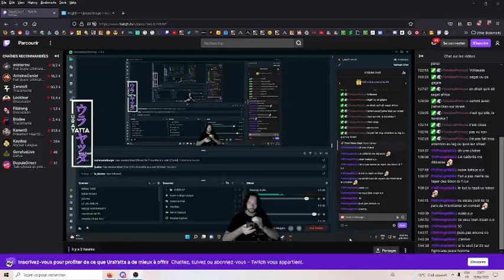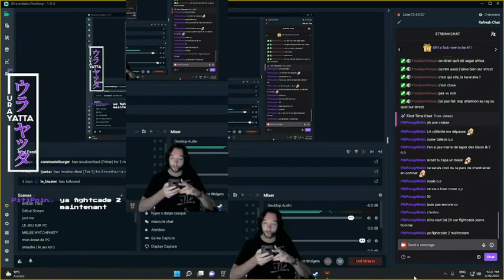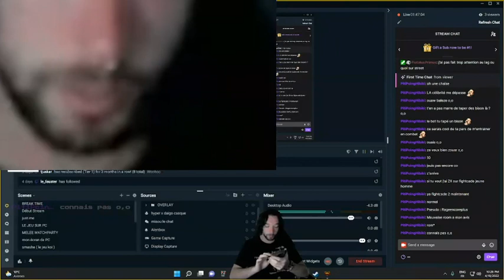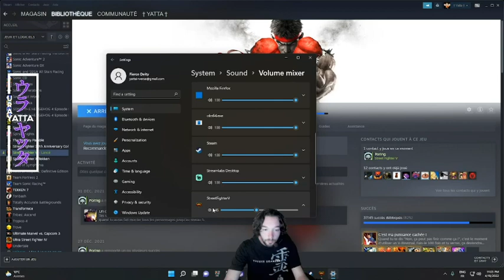Cet Homme a dit qu'il allez faire zizipanpan à mo maman si il prenais son Ryu xD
Moman je t'aime ! t'es la meilleur des maman é_è  !